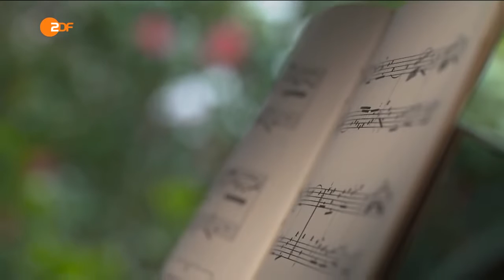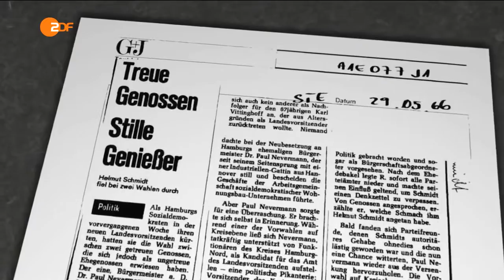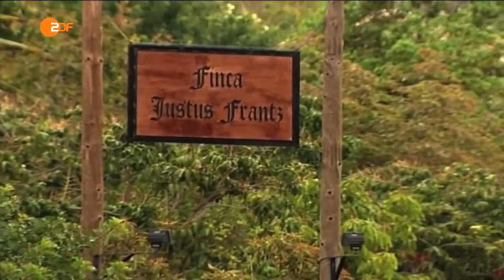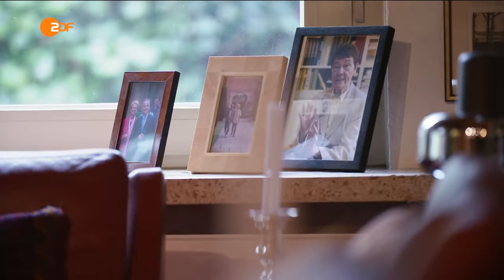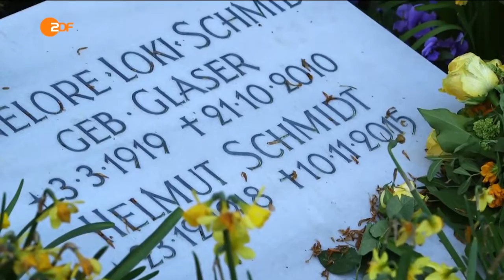Die zwei Leben des Helmut Schmidt komplette Doku